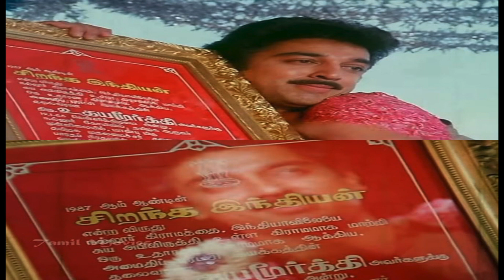MAIAM KAMAL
MAIAM SPEECH